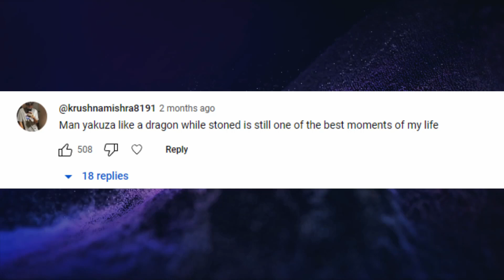Games That Pair Well with Booze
Grab your Natty Ice, because today we're talking about videogames that pair well with Alcohol!